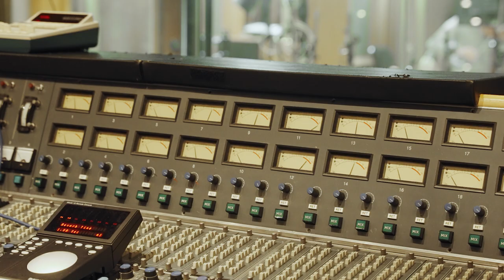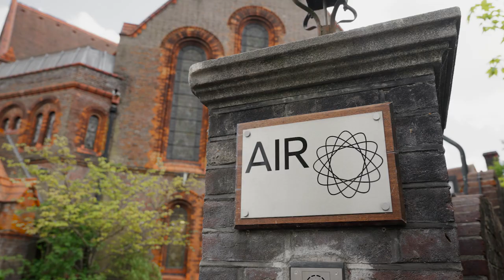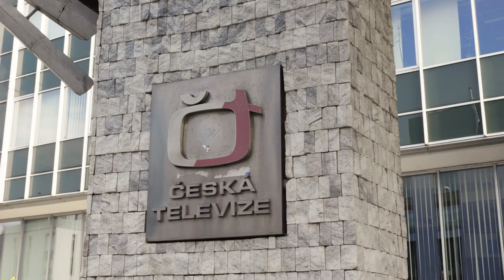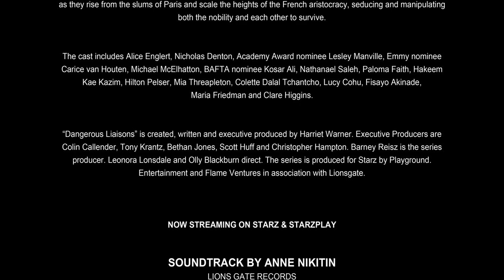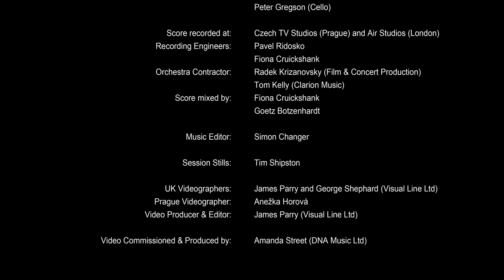DANGEROUS LIAISONS (STARZ / LIONSGATE) | BTS RECORDING SESSIONS WITH COMPOSER ANNE NIKITIN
A peak behind the scenes of Composer, Anne Nikitin's recording sessions for DANGEROUS LIAISONS.

SOUNDTRACK BY ANNE NIKITIN RELEASED BY LIONSGATE RECORDS ON NOV 11!

DANGEROUS LIAISONS is a bold reimagining of the iconic characters from Laclos’ classic 18th century novel and tells the origin story of how the Marquise de Merteuil and the Vicomte de Valmont meet as passionate young lovers in Paris on the eve of revolution.  Driven to right the wrongs of their past, we follow the couple as they rise from the slums of Paris and scale the heights of the French aristocracy, seducing and manipulating both the nobility and each other to survive.

The cast includes Alice Englert, Nicholas Denton, Academy Award nominee Lesley Manville, Emmy nominee Carice van Houten, Michael McElhatton, BAFTA nominee Kosar Ali, Nathanael Saleh, Paloma Faith, Hakeem Kae Kazim, Hilton Pelser, Mia Threapleton, Colette Dalal Tchantcho, Lucy Cohu, Fisayo Akinade, Maria Friedman and Clare Higgins.

“Dangerous Liaisons” is created, written and executive produced by Harriet Warner. Executive Producers are Colin Callender, Tony Krantz, Bethan Jones, Scott Huff and Christopher Hampton. Barney Reisz is the series producer. Leonora Lonsdale and Olly Blackburn direct. The series is produced for Starz by Playground Entertainment and Flame Ventures in association with Lionsgate.

NOW STREAMING ON STARZ & STARZ PLAY | LIONSGATE

Music Composed & Produced by:  Anne Nikitin

Score Supervisor:  Amanda Street for DNA Music Ltd

On-set Music Supervisor: Tom Kelly

Orchestrator & Conductor:  Tom Kelly
Composer’s Assistant:  Tom Kinsella
Music Preparation:   Matt Smith

Opera de Paris by:  Anne Nikitin
Performed by:  Kristýna Kůstková (Soprano), Markéta Cukrová (Alto), Vojtěch Pelka (Countertenor), Tom Lilburn (Countertenor), Jiří Hájek (Baritone), Zdeněk Plech (Bass)
Musical Director:  Ales Března

Score performed by:  Prague Metropolitan Orchestra
Conductor:  Ondrej Vrabec
Concert Masters:  Helena Jirikovska and Roman Patocka
Principals (Prague):  Radek Krizanovsky (Violin), Pavel Ciprys (Viola), Pavel Verner (Cello)
Principals (London):  David Juritz (Violin) and Peter Gregson (Cello)

Score recorded at:  Czech TV Studios (Prague) and Air Studios (London)
Recording Engineers:  Pavel Ridosko and Fiona Cruickshank

Orchestra Contractor:  Radek Krizanovsky (Film & Concert Production) and Tom Kelly (Clarion Music)

Score mixed by:  Fiona Cruickshank and Goetz Botzenhardt

Music Supervisor:   Claire Freeman

Music Editor:  Simon Changer

Session Stills:  Tim Shipston

UK Videographers:  James Line-Parry and George Shepard (Visual Line)
Prague Videographer:  Anežka Horová
Video Producer & Editor:  James Line-Parry (Visual Line)
Video Commissioned & Produced by:  Amanda Street (DNA Music Ltd)

With thanks to Nick Lorenz and Russell Ziecker at Lions Gate Records
Soundtrack Album Mastered by Mikael Carlsson

Ⓒ MUSIC PLAYGROUND TELEVISION UK (LIAISONS) LIMITED 2022
Ⓒ VIDEO ANNE NIKITIN MUSIC LTD + DNA MUSIC LIMITED 2022